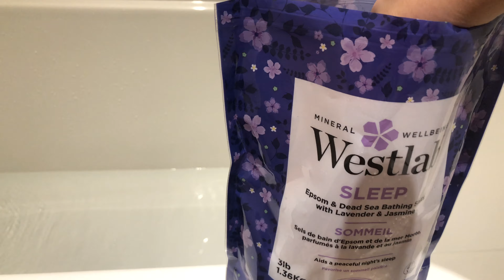Sleeping Early | Night Routine for 10PM Sleep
I've been waking up everyday around 6:15 AM and this night routine is the only thing that will get me to bed early (except when I am extremely sleep deprived). This video is a short one so I posted 2 for today! I used to sleep around 1-3AM so if I can do it anyone can. It really just takes some self control ♥ Let me know if you enjoyed it and if you're a night owl or an early bird!

PS. My video next week is my what I eat in a week for February & I'm excited!! Mark your calendars :O

Equipment:
Video Editing: Final Cut Pro